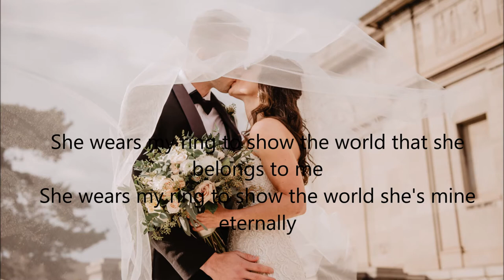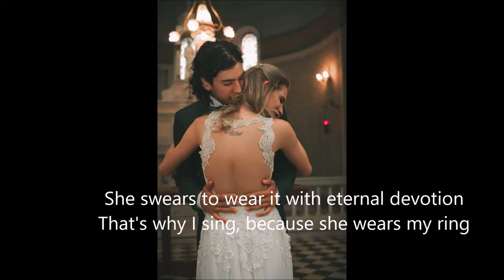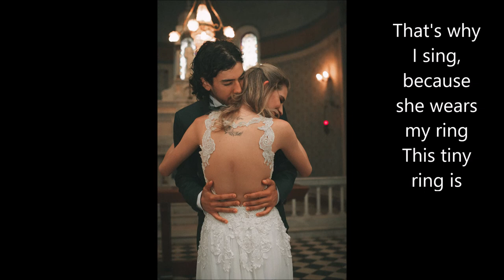She Wears My Ring - Ivan Bas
She wears my ring originally sung by Solomon King was an American popular music singer. He is best remembered for his 1968 British hit single, "She Wears My Ring", which charted in 40 countries.He first started singing professionally in 1952. Under his first pseudonym, Randy Leeds, his records such as "I'm Gonna Live Til I Die" did not sell. King was the first white singer taken on tour by Billie Holiday, as well as working with Elvis Presley's backing group the Jordanaires, whom he used as his own backing group when recording his first version of "She Wears My Ring" in Nashville, Tennessee.
Lyrics:
She wears my ring to show the world that she belongs to me
She wears my ring to show the world she's mine eternally
With loving care I placed it on her finger
To show my love for all the world to see
This tiny ring is a token of tender emotion
An endless pool of love that's as deep as the ocean
She swears to wear it with eternal devotion
That's why I sing, because she wears my ring
music
This tiny ring is…